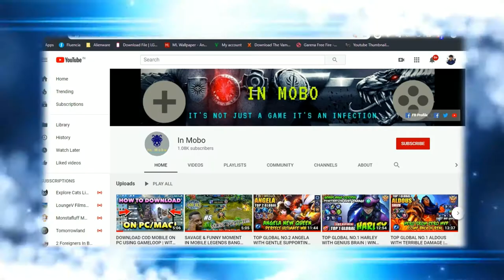TOP GLOBAL NO.1 HANABI WITH CRITICAL DAMAGE | WIN RATE 69.0% | PERFECT GAMEPLAY BY ~ COCOL's